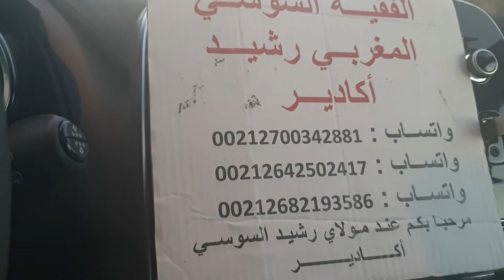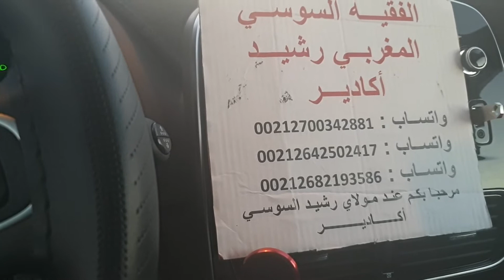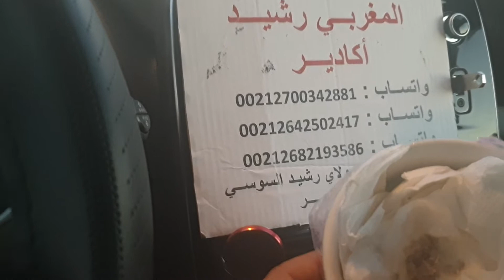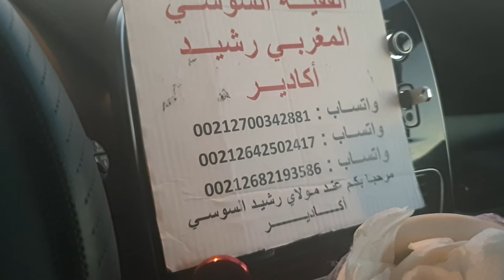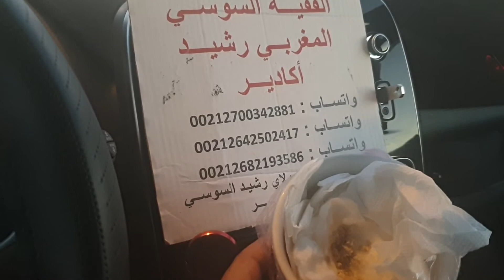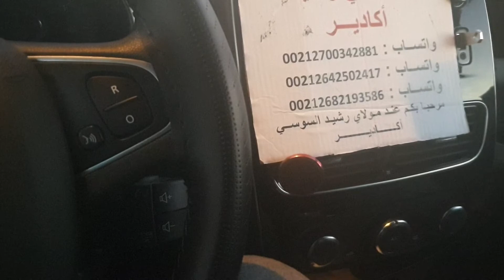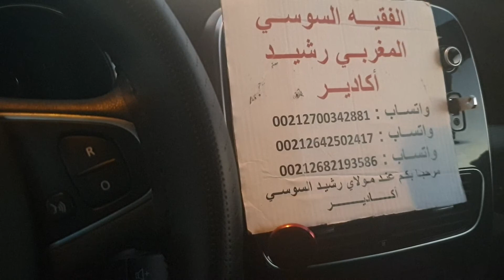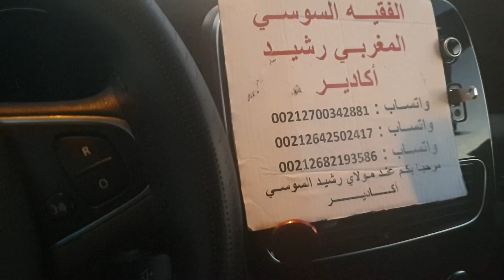قبول مخ الضبع والتحصين والهيبة 00212700342881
الفقيه السوسي المغربي رشيد اكادير
الشيخ الروحاني المغربي السوسي افضل شيخ روحاني
الشيخ رشيد اكادير الروحاني المغربي لعلاج السحر والمس والعين بالرقية الشرعية والطب البديل
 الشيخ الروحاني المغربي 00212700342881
الشيخ الروحاني المغربي هو اكبر شيخ روحاني, في جلب الحبيب في يوم أو ساعة و جلب الجبيب من خلال الصورة مع الشيخ الروحاني  لجلب الحبيب.
حجاب لجلب النساء
جلب الحبيب بالاثر
حجاب للحظ
جلب النساء
جلب الحبيب بالسحر
جلب الحبيب بالماء
جلب النساء للنكاح والكثير من الاعمال الروحانية
عقد اللسان

 الحمد لله الذي علم آدم الأسماء كلها, وخلق الجن والشياطين والمردة, وبأسمائه أذلها, وأشهد ان لا إله إلا الله سخر الجن للإنسان, وأرسل سيدنا محمد بالقرآن صلى الله عليه وعلى آله وأصحابه أهل النور والعرفان, وعلى التابعين وتابعهم إلى يوم البعث والميزان,.
 شيخ روحاني صادق ملم بعلم الفلك والروحانيات في المدارس العتيقة المغربية, وله نجاحات كبيرة في ميدان العلاج الروحاني, وفي الأعمال الروحانية كالقبول والربط, ونتيجة لتجربته الطويلة في هذا المجال أصر على أن يفتح هذه النافدة في فضاء الأنترنت, بعدما ألم عليه معجبيه وزبنائه الأحباب الذين يترددون عليه داخل المغرب وخارجه, ليوفر لهم خدماته الجليلة عن بعد ويريحهم من تعب السفر ومشقته.

:ومن خدمات الشيخ الروحاني المغربي رشيد اكادير
القبول للعاشقين والحبيب وقبول لإزدهار لتجارة والأعمال.
الربط بواسطته يرتبط الأزواج والأحباب.
الهيبة للدخول على الحكام والملوك والوزراء وأصحاب الأموال والنفوذ ويمكن إستعمالها في كل شيئ.
جلب الحبيب لحبيبه خلال يومين وهو أقوى عمل على الإطلاق.
تسهيل الزواج وتسريعه للفتاة البائر والعانس عن طريق خواتم العجائبي.
عقد لسان الزوج أو الزوجة أو الأخ أو الوالدين عن طريق الخواتم التسعة الفريدة.
الرقية الشرعية بالطريقة الصحيحة
اقوى الخواتم الروحانية التي يصنعها الشيخ الروحاني المغربي بنفسه
جلب المال من الحبيب
وهذه الأعمال كلها تكتب بمنقار هدهد وعظمه مع الشيخ الروحاني المغربي
علاج السحر والبرص والعين والوسوسة وإخراج الجن من الجسد وطرد المس والجن العاشق.
إستخراج الكنوز والدفائن عن طريق التربيع وإستحضار الخادم ويمنكن إستخراجها عن طريق الشق او السحب عن بعد وهو افضل عمل يتقنة الشيخ الروحاني المغربي .
ومن أعماله أيضا الإستخارة والخواتم التسعة والترحيل وخواص الأيات والطلاسم لبنات الجن.
لطلباتكم المتعلقة بالأعمال الروحانية يرجى الإتصال ب الشيخ الروحاني المغربي السوسي رشيد اكادير على رقمه وهو اشهر شيخ روحاني في المغرب و الخليج 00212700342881